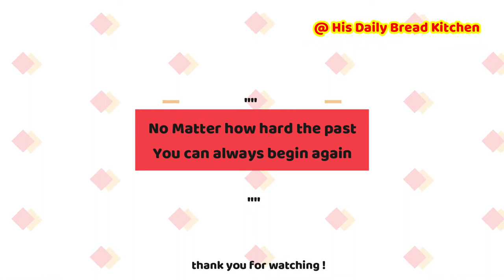Healthy soft Broccoli paratha @ home l ಬ್ರೊಕೊಲಿ ಪರೋಥಾl ब्रोकोली पैरोथा l Stuffed Broccoli Paratha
Hello Friends,

Thanks for your turnback. today's recipe is stuffed Broccoli Paratha recipe. Broccoli is very healthy. Most of us don't like eating broccoli eating. Due to Broccoli taste. however grinding the broccoli into finely then cooking them slightly adding salt, turmeric, chilly powder cooking it for 2-3 minutes in low flame. This is the perfect stuffed Broccoli is ready to roll Paratha. Take some stuff placing it in the batter and start rolling the paratha as much thin can be done. Then stuffed paratha can be placed on hot pan and cook it. Apply the ghee on both side of Paratha.
Serve the paratha with your favorite chutney, gravy. This way of Stuffed Broccoli paratha is now tasty and delicious to eat and also becomes favorite Paratha for everyone at home.

Broccoli eating Benefits :  Broccoli is a good source of fibre and protein, and contains iron, potassium, calcium, selenium and magnesium as well as the vitamins A, C, E, K and a good array of B vitamins including folic acid. Broccoli Can Help Fight Obesity-Related Diseases

A single serving of broccoli contains a remarkable 220 percent of the recommended daily value! Vitamin C is essential to maintaining healthy skin and eyes, but it's also been found to have an impact on the vascular system.

Actually, raw broccoli is not necessarily more healthful than cooked. Broccoli is part of the cruciferous vegetable family and great food to include in your diet either raw or lightly cooked. These vegetables provide many nutrients but their unique contribution is a group of compounds called glucosinolates.
Cooking broccoli may significantly increase its antioxidant activity but decrease its content of heat-sensitive nutrients like vitamin C and sulforaphane. Steaming broccoli appears to offer the greatest retention of nutrients.

بروكلي باروتا
ப்ரோக்கோலி பரோத்தா
బ్రోకలీ పరోతా
ਬ੍ਰੋਕਲੀ ਪਰੋਥਾ
બ્રોકોલી પરોઠા
بروکولي پاراتو
ब्रोकोली परोथा
ബ്രൊക്കോളി പരോത്ത
ब्रोकोली परोथा
بروکولی پیروٹھا
بروڪلولي پوٽو
ப்ரோக்கோலி பரோத்தா

Thank you for your support and encouragement. Appreciated your time to watch, and give your feedback.

Check out for more tourist places in Dubai

Keep connected with us for more Interesting cooking, vlogs. Bless you all